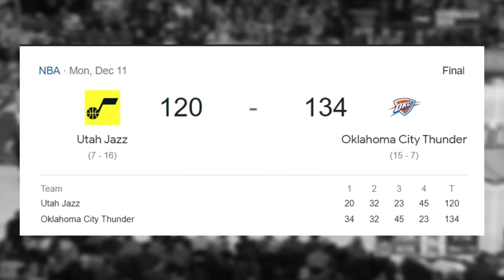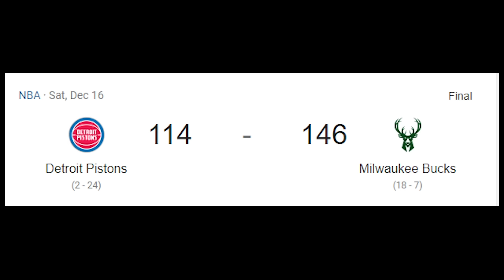Draymond Green Needs HELP... (BTW)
Recapping basketball for this week including important moments from Draymond Greens fight, Giannis game ball situation as well as Anthony Edwards knocking up an IG model